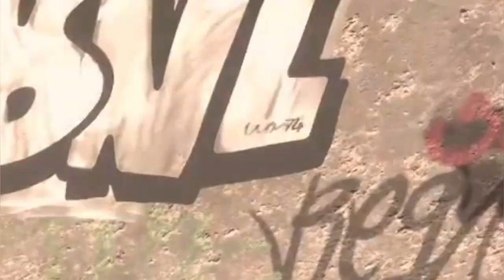Więcej CS2 z DJ'em!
A DJ nie może przestać grać z revolverem na Wingmanie!